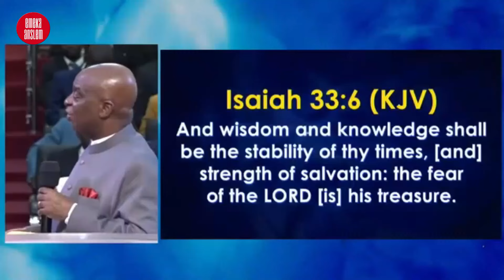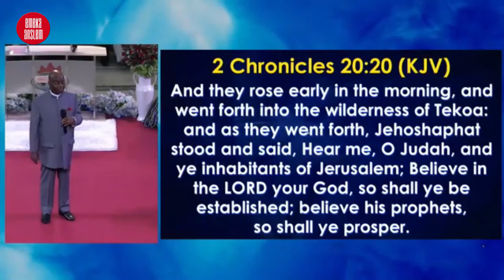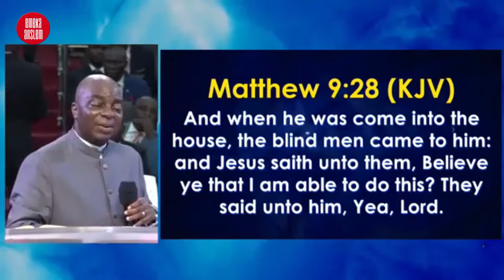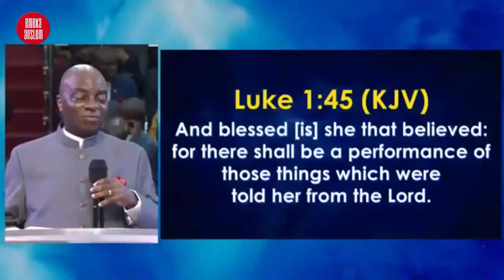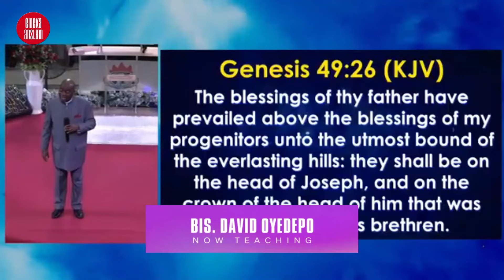IT'S OFFICIAL! BISHOP THOMAS AREMU'S VALEDICTORY SERVICE JUST HELD - BISHOP DAVID OYEDEPO WAS THERE